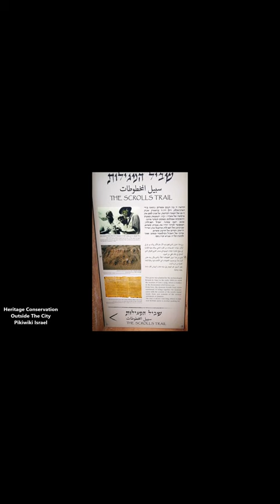History Short: What was the Greatest Archaeological Find?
On February 15, 1949, even Indiana Jones would have been envious of the work of Gerald Lankester Harding and Roland de Vaux who began digging at the Qumran Caves where they later found the famous Dead Sea Scrolls, ancient Jewish documents that date back as far as the 3rd Century BC.

The text narrated in this video is from the original article